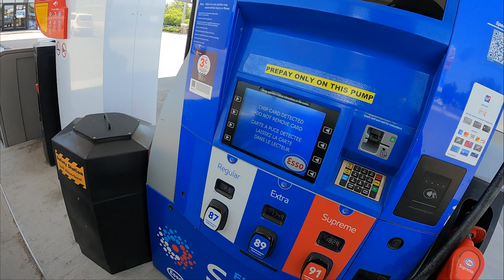XT250 Belleville to Gilmour Canada Ontario TimeLapse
Enjoy this short Time Lapse Trip - Basically Stay on Hwy 62 or take back roads because there are many to drive on.